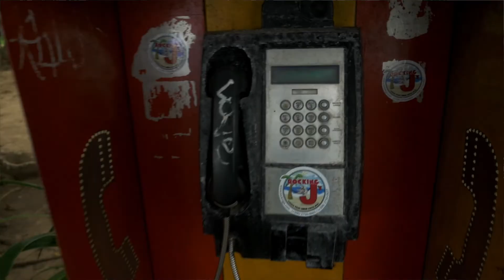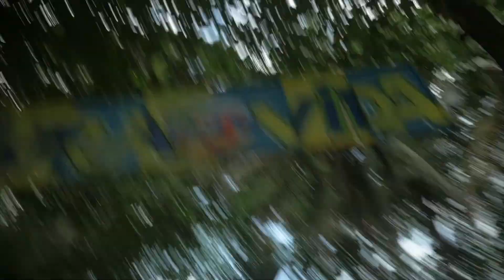Puerto Viejo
Time to chill. On the Caribbean coast of Costa Rica near the border of Panama is a quiet little beach town, Puerto Viejo. Great place to chill for a few days, recharge, regroup and chill. Sleeping in hammocks, good eats, and beaches. Yes Please!

My Gear
Awesome Travel Backpack
Tactical Camera Backpack
Main Camera
Most AMAZING lens Im using for everything
45mm Macro
Prime Lens
ND Filter
Bendy Tripod
ND Filter For Drone
GoPro Accessories
Backup Batter Bank
JBL clip
Packing cubes
Lock & cable combo
5TB Hardrive
1TB Hardrive
2TB Hardrive
Macbook Pro